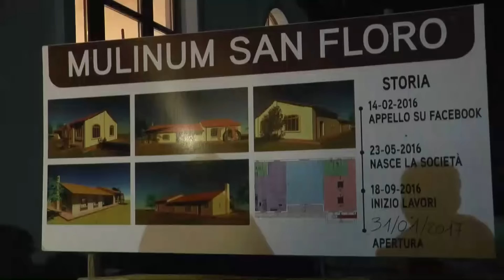Inaugurato il Mulinum a San Floro